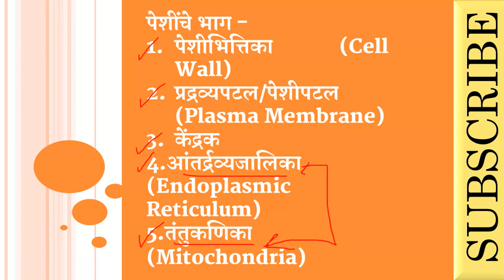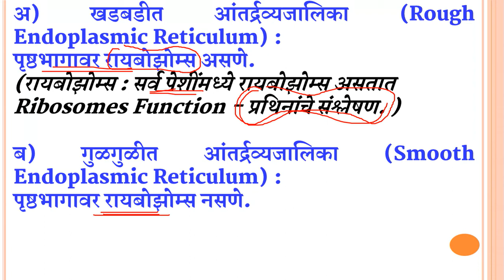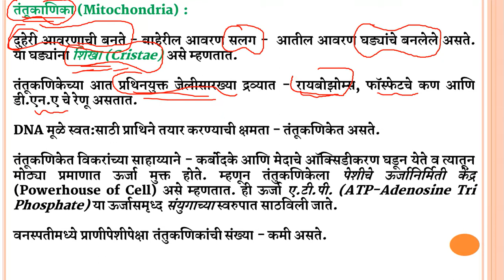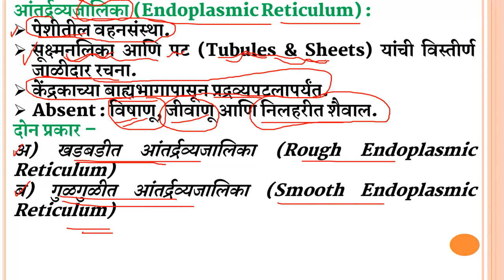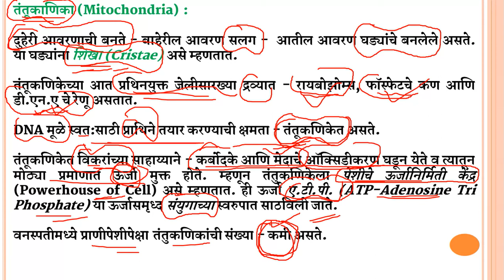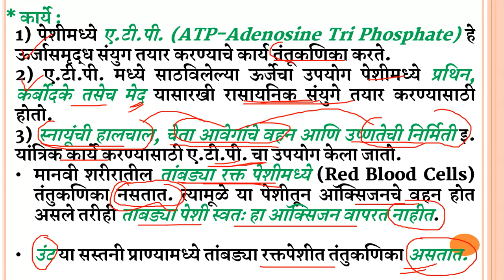MPSC BIOLOGY - CHAPTER 1 - CELL (पेशी) - LECTURE - 7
BIOLOGY - CHAPTER 1 - CELL (पेशी) - LECTURE - 7
BASIC STUDY
BASIC BIOLOGY
BIOLOGY FOR MPSC
MPSC BIOLOGY
BIO
MPSC BIOLOGY LECTURES
BIOLOGY LECTURES FOR MPSC
MPSC BIO LECTURES
MPSC SCIENCE LECTURES IN MARATHI
MPSC SCIENCE
BIOLOGY MCQ
BIOLOGY CELL
general science
general biology
cell
cell wall
plasma membrane
Osmosis
Diffusion
Nucleus
Anuleate Cells
Multinucleate Cells
Nucleoplasm
Nucleic Acids
DNA
RNA
Science Course Online
mpsc science course
General Science
Science and Technology
Total biolology in marathi